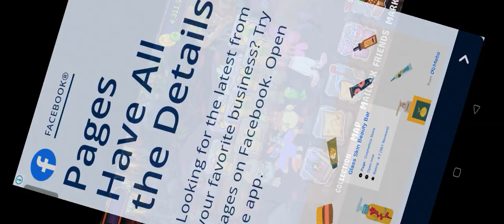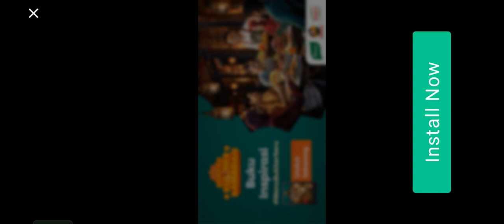i open my msm account after 2 year!